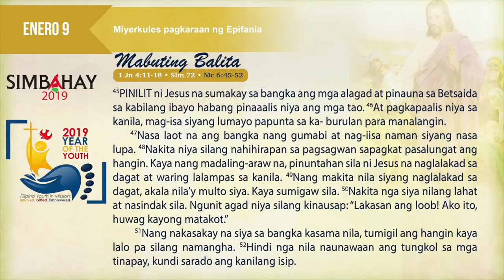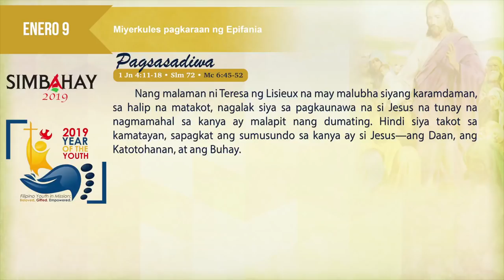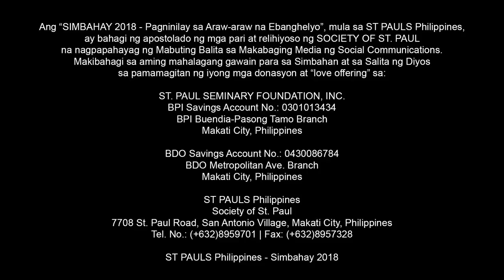Simbahay I Miyerkules pagkaraan ng Epifania I Enero 9, 2019